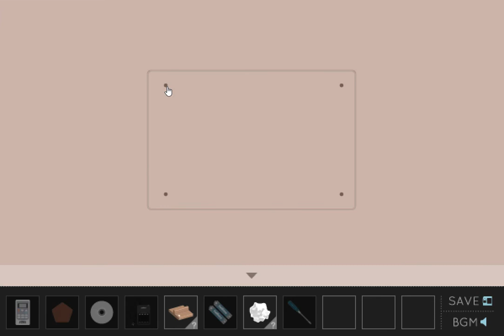[Petithima] MugCup Walkthrough